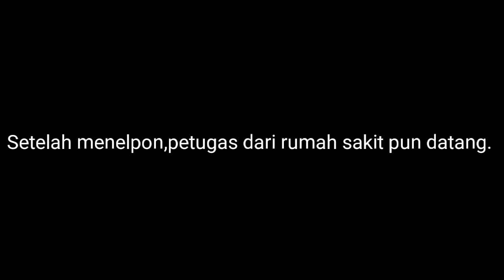My Life In GachaLife Eps #1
Hwhw :")
Kayaknya ane gak bakalan upload lagi :'v
Soalnya mau fokus ujian :'v
Tpi akan diusahakan upload klo msih sempat :')

Thx For unsubcribe Me =]